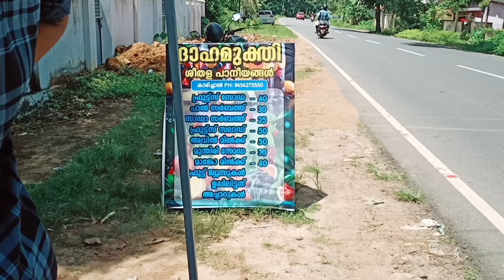കല്യാണത്തിന് മുന്നേ ഉണ്ടായ ഒരു ആഗ്രഹം അങ്ങനെ നിറവേറി...🙏🥰